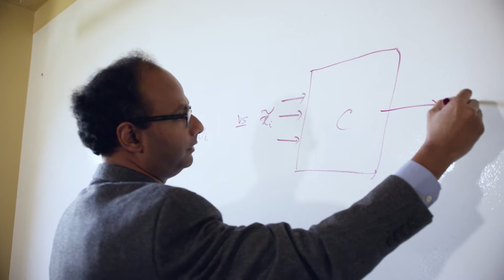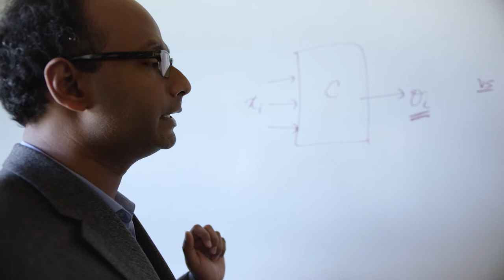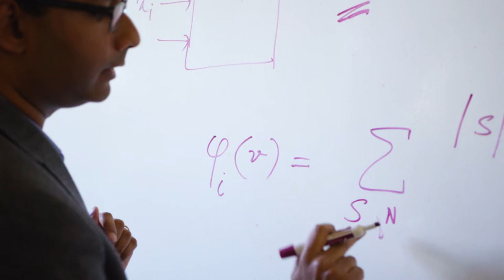Anupam Datta: Accountability in Computer Decision-Making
CMU-SV’s Associate Professor of Electrical and Computer Engineering Anupam Datta builds accountability tools—like the one his lab created to discover evidence of Google Advertising’s gender bias in job-related ad targeting—to enable decision-making systems to be accountable for their behavior.